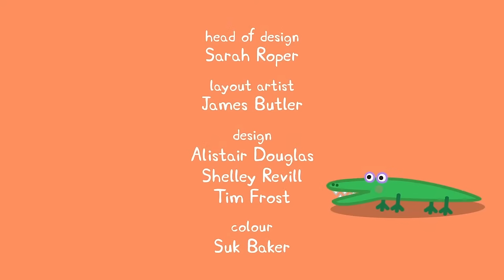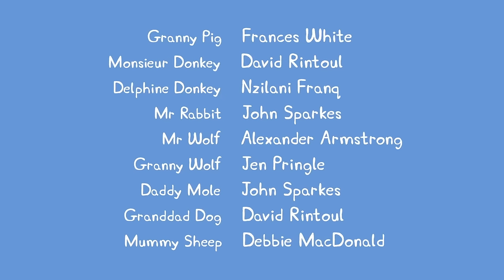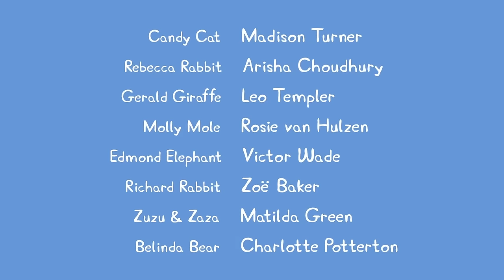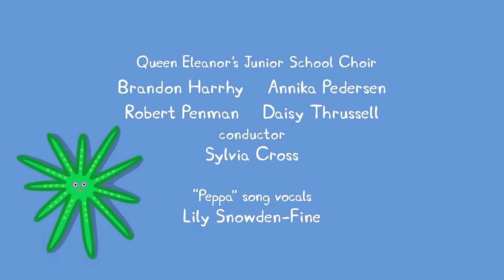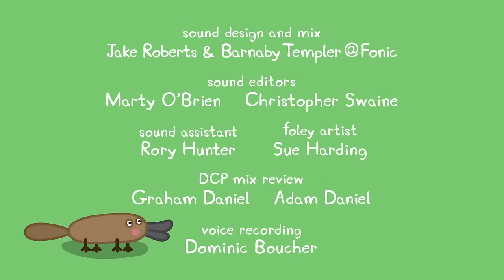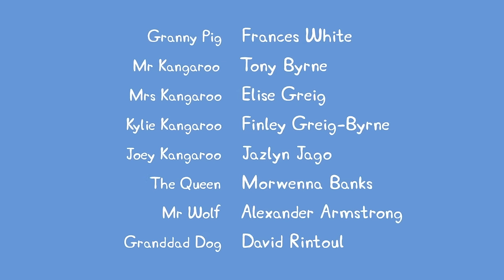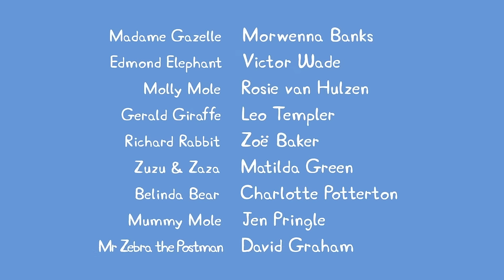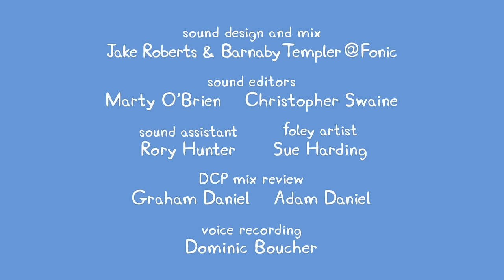🔴 Peppa Pig | Full Episodes | All Series | Live 24/7 🐷 @Peppa Pig - Official Channel Livestream